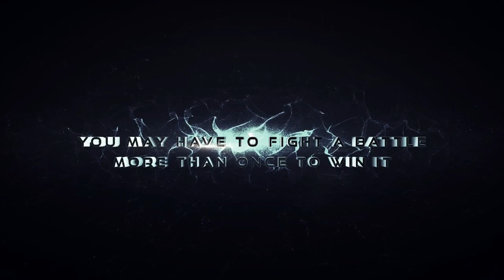UTKARSH 2k18 Official Trailer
UIIT Shimla is a premier institution of excellence in science and information technology that develops professionals and leaders of high caliber imbued with values of entrepreneurship, ethics, and social responsibility. It is functioning under the executive council of Himachal Pradesh University since 2000. It admits students from all over the country to the Bachelor of Technology in Information Technology and Computer Science Engineering and imparts them to make competent, motivated Engineers, Leaders, Thinkers, and Scientists. Utkarsh 2k18 is an annual techno-cultural fest of the college
Created by: Students' Technical Team UIIT